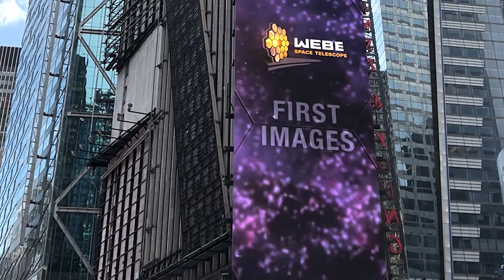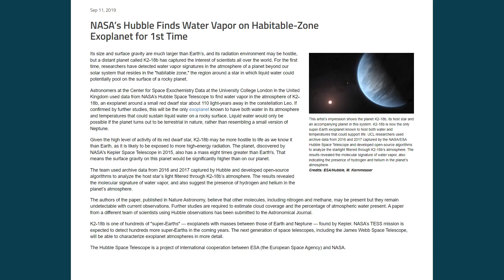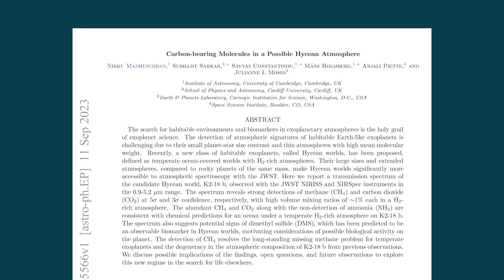NASA Scientists Just Found Super-Earth | Habitable New World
NASA scientists have made an exciting discovery of a rocky exoplanet located in the habitable zone. NASA's Webb Space Telescope has uncovered evidence of a possible ocean world larger than Earth with conditions that have the potential to support life.